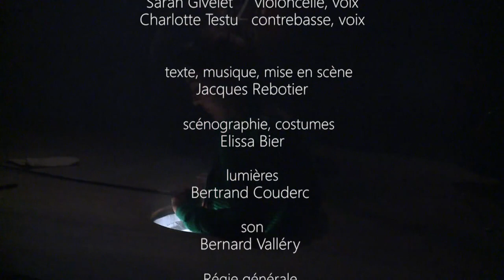Mon saumon a de la chance (teaser)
Une contrebasse, un bateau, un violoncelle, un étui, et des archets qui pêchent... Sur une île de sons et de mots, un spectacle musical de Jacques Rebotier à découvrir en famille à partir de 3 ans.

PRESSE

Télérama - tt on aime beaucoup
« Poète, compositeur et metteur en scène, Jacques Rebotier crée ici une pièce sur la découverte des jeux de langage qui font sens et sur l'ouverture des possibles du mot et du son. »

Paris Mômes - Libération
« Poète et compositeur fantasque, Jacques Rebotier joue avec les mots comme avec les sons sans craindre de bousculer les genres et les frontières. »

France musique
Sélection de l'émission Klassiko Dingo

Copyright : voQue